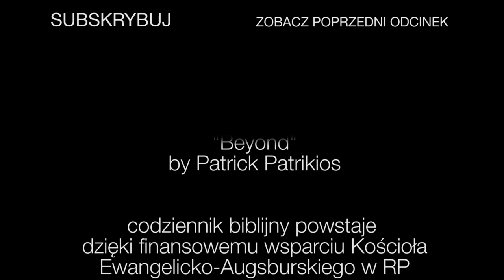Codziennik biblijny, Słowo na dzień 25 kwietnia 2022 r.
ks. Rafał Miller, Parafia Ewangelicko-Augsburska w Sycowie
Rozważanie biblijne na Słowo dnia:

Niech się radują niebiosa i weseli się ziemia, niech się mówi wśród narodów: Pan jest królem!
Pierwsza Księga Kronik 16,31

Jezus mówi: Dana mi jest wszelka moc na niebie i na ziemi. Idźcie tedy i czyńcie uczniami wszystkie narody, chrzcząc je w imię Ojca i Syna, i Ducha Świętego, ucząc je przestrzegać wszystkiego, co wam przykazałem.
Codziennie o 7 rano spotkanie z Biblią.